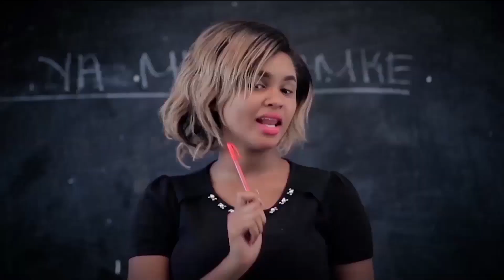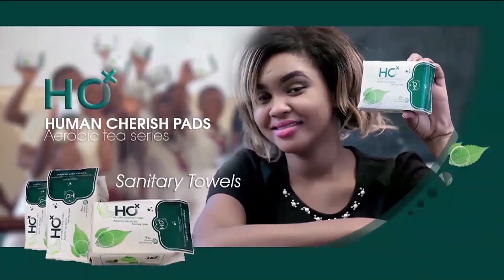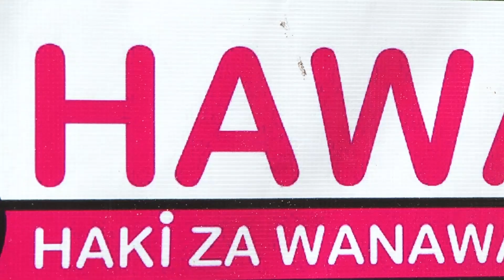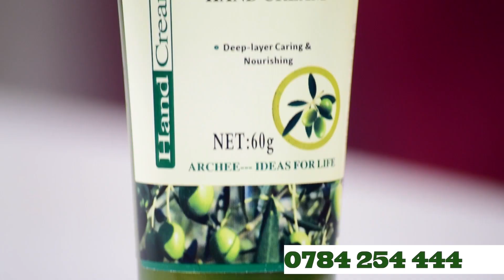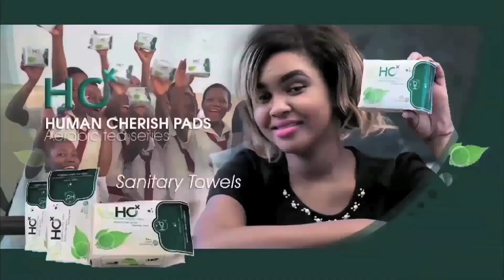Changamoto zinazojitokeza katika kutokomeza ukatili wa kijinsia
Katika kupinga,kutokomeza maswala ya ukatili wa kijinsia hususani kwa wanawake kumekuwa na changamoto nyingi sana zinazojitokeza ili mradi tu suala hili sisifanikiwe,karibu utazame video hii ili kujua ni changamoto zipi hasa zinazowakabili wanaharakati katika kutokomeza ukatili.